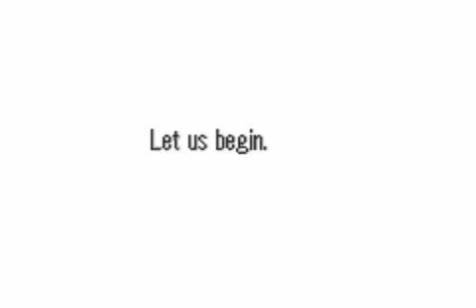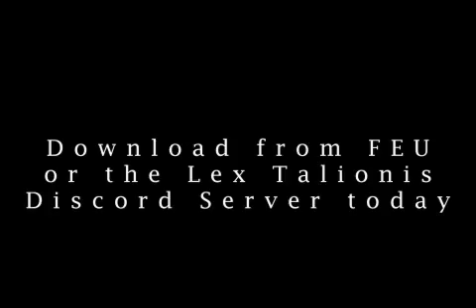FEE3 2024: Daughters of Braghedunn by Team Lex Telephonis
Formerly known as Lex Telephonis, Daughters of Braghedunn has finally been finished and released for public consumption. For all those who desire a challenge, for everybody who longs for an epic tale, for any interested in seeing what the Lex Talionis Engine can do when pushed to true extremes, Daughters of Braghedunn is for you.